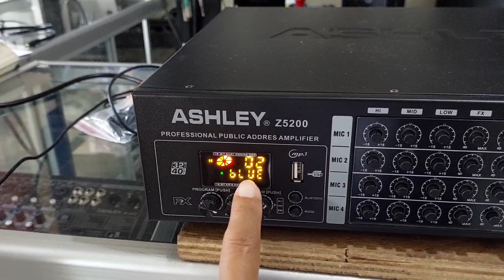POWER SPEAKER T*A Z5200 TO ROKAN HULU RIAU